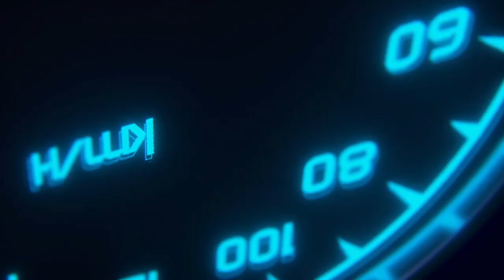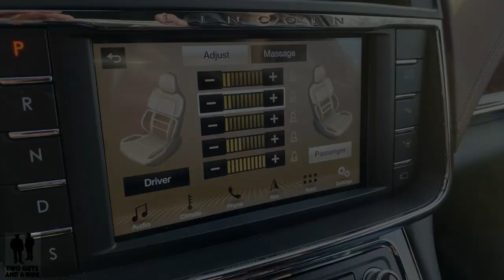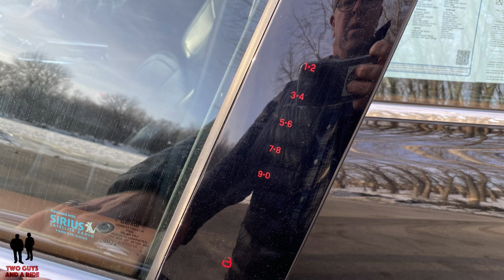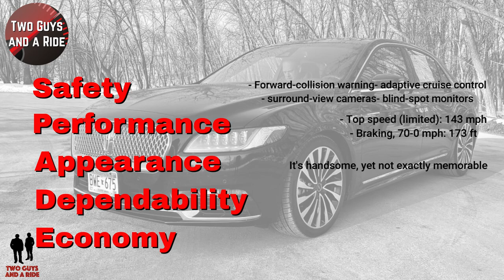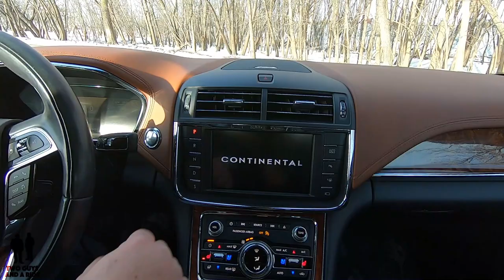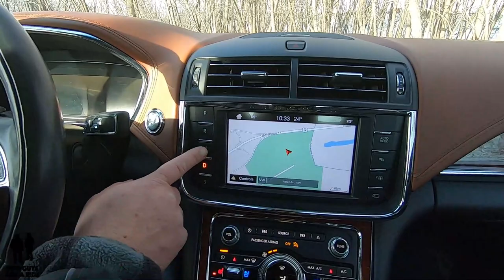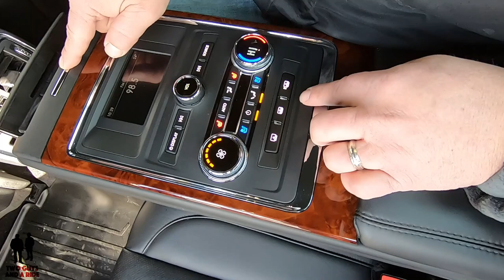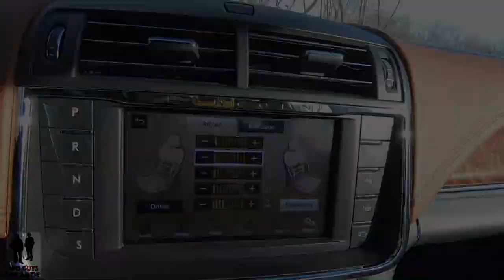Lincoln Continental Black Label /// @ $78k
Offered in Premier, Select, Reserve, and Black Label trim, the Continental pairs taut handling and a trio of V-6 engines with an opulent cabin.

The design revives its traditional appeal with wide shoulders, a long wheelbase, emphatic details, and a formal silhouette. It has just the right amount of glitz to suit its proportions.

0:48 Introduction – Two Guys and a Ride
1:30 Let’s go for a ride - Rob & Nate
5:56 Outside Review
6:57 Engine HP/Torque and Transmission
7:30 Out Front - Headlights, grille, fog lights
7:58 Along the Side – suspension
9:29 Safety Systems on this vehicle
9:50 Out back – Taillights, Rear bumper, exhaust
10:13 Trunk Cargo Area
10:39 Vehicle Dimensions and Weight
11:06 Safety, Performance, Appearance, Dependability, Economy
13:11 Door panel and seats
14:33 Hood Release, Steering Wheel Adjustment, Light Controls
16:02 Steering Wheel Controls
16:30 Infotainment Screen
17:25 Climate Controls
17:57 Center Console
18:58 Glove Box
19:55 Second row entry and seats
21:04 Rear seat Armrest controls
22:16 Rear seat head and leg room
22:50 Our Favorite Things
23:28 Bloopers and Outtakes

Lincoln Continental 3.0T AWD Black Label
Presented in Diamond Black Metallic with Jet Black Venetian Leather Interior

$78,630

This vehicle is equipped with the following optional packages:
Climate Package
Rear-Seat Package
Twin Panel Moonroof
Technology Package

Powered by a twin-turbocharged and intercooled 3.0 litre Turbo DOHC 24-valve V-6 with aluminum block and heads and direct fuel injection producing 400 hp and 400 lb ft torque

Driven with a 6-speed automatic with manual shifting mode capable of
Zero to 60 mph: 5.3 sec
Zero to 100 mph: 12.8 sec
Standing ¼-mile: 13.8 sec @ 103 mph

Out Front
5-lens LED Headlights with auto on/off and signature lighting
Triple lens LED Fog lights
Chrome lower bumper trim
Mesh grille with Chrome surround with large Lincoln emblem
Body colored bumper
Rain Sensing Wipers with windshield wiper de-icer

Along the side
Chrome “Continental” Fender badge

20" polished and painted turbine aluminum wheels wrapped in P245/40WR20 all season tires
4-wheel disc brakes with ABS 13.9” front vented discs and 13.6” rear discs

MacPherson strut dampers with aluminum control arm and stabilizer bar; Continuously Controlled Damping
Advanced integral-link suspension with coil springs, gas-pressurized dampers and stabilizer bar; Continuously Controlled Damping
Chrome trimmed, Power folding, heated mirrors with integrated turn signal indicators and puddle lamps
E Latch Door Handles with power cinch closing
Keyless entry and electronic touch keypad
Smart phone integrated Remote Lock, Remote Start and Vehicle Finder
And Chrome rocker panel molding

A few safety features included are:
AdvanceTrac Electronic Stability Control
Traction Control
Blind Spot Sensor
Rear Collision Warning

Out Back
Special Black Label Badging
LED Taillights
Body colored bumpers
Hands free, foot-activated trunk open and close
Dual exhaust with chrome trim rings
Trunk volume: 17 cu ft

Dimensions:
Width: 78.1 in
Wheelbase: 117.9 in
Length: 201.4 in
Height: 58.5 in
Fuel capacity: 19 gallons
Curb weight: 4707 lbs
Turning Circle: 41.8’

Safety
Forward-collision warning, adaptive cruise control, surround-view cameras, and blind-spot monitors

Performance
Top speed (limited): 143 mph

Appearance
It's handsome, yet not exactly memorable. The shape itself fairly ordinary; it's more a canvas for that big mesh grille, chromed fender vents, slim LED taillamps, and cool high-mounted door handles.

Dependability
Basic: 4 yr./ 50000 mi
Drivetrain: 6 yr./ 70000 mi.

Economy
16 city /24 hwy / 19 combined

Vehicle courtesy of Chuck Spaeth Ford, New Ulm MN

Have a New or Classic vehicle you'd like us to review?